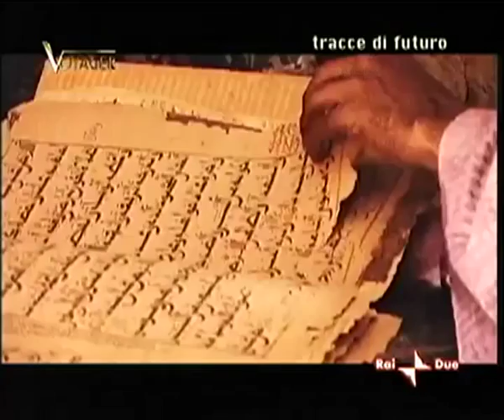I DOGON 1 di3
I Dogon sono un'antica popolazione africana. Questa popolazione, di circa 300.000 individui, sparsi nei numerosi villaggi della falesia di Bandiagara, nel Mali (Africa occidentale), zona che è stata dichiarata "patrimonio dell'umanità" dall'Unesco per la sua importanza culturale.
Nella cultura tribale africana dei Dogon, le tradizioni sacre più segrete sono basate su ipotetici contatti con esseri evoluti provenienti da un pianeta della stella Sirio, avvenuti prima del 3000 a.C. Solo pochi anni fa la moderna astronomia, con i suoi potenti strumenti di osservazione e di calcolo, ha potuto confermare l'effettiva esistenza di quel pianeta.
I Dogon sanno da secoli che Sirio è una stella multipla e che l'orbita ellittica della stella più piccola (invisibile e oggi detta Sirio B), richiede un tempo di 50 anni per essere completata; inoltre per loro Sirio B è costituita da materia più pesante della stella principale ... e il tutto è confermato dall'odierna astronomia.
In aggiunta alle loro cognizioni su Sirio, la mitologia dei Dogon ci racconta degli anelli di Saturno e delle quattro principali lune di Giove. Essi usano quattro calendari, aventi come riferimento il Sole, la Luna, Sirio e Venere e da tempo immemorabile sanno che questi pianeti ruotano attorno al Sole.
Come è possibile che essi abbiano queste informazioni?